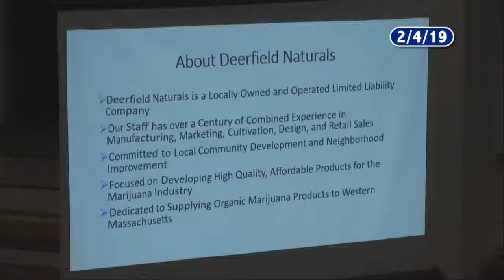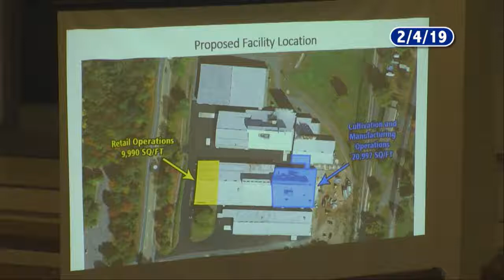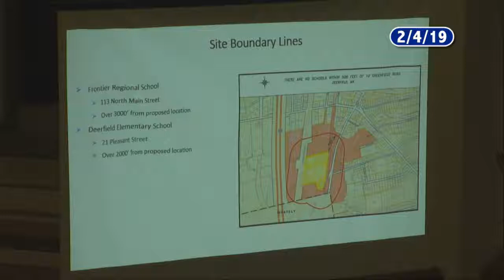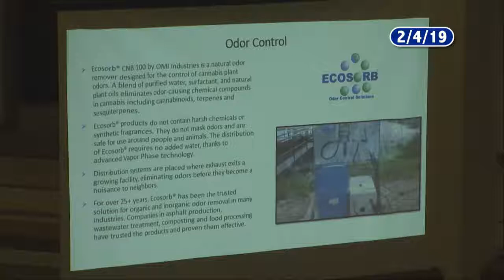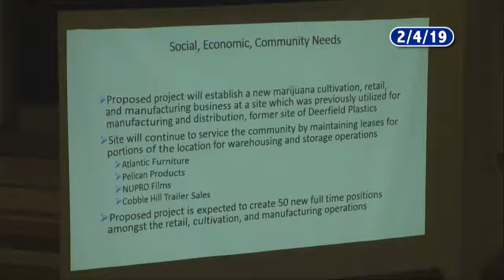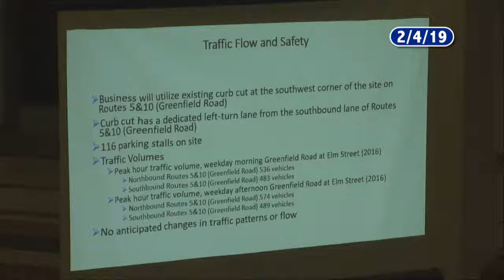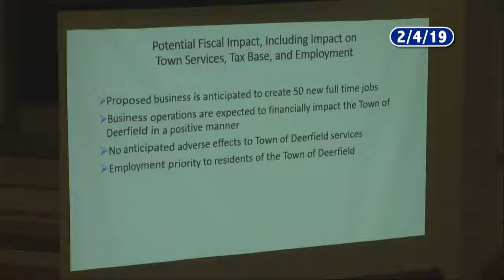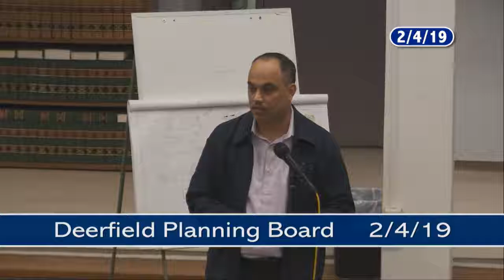Deerfield Planning Board - February 4, 2019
The regular meeting of the Deerfield Planning Board. Recorded February 4, 2019 at the Deerfield town offices